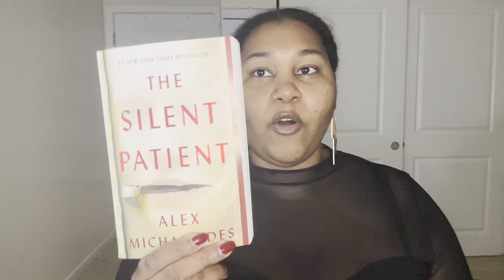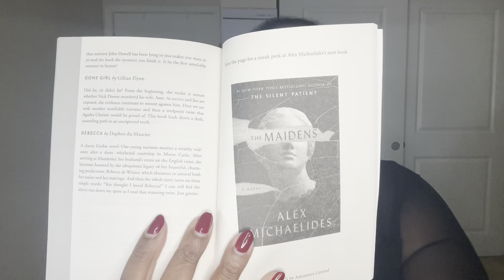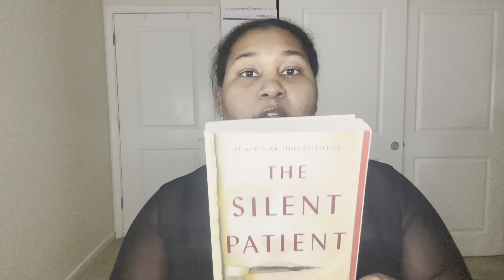The Silent Patient: A Physiological Thriller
Hi Family! Allow me to introduce our first book club pick of 2024. The Silent Patient has held people in literary debate for YEARS. I hope this psychological thriller keeps our community mentally engaged and initiates some juicy conversations! I will be starting this book next Monday and would love for you to join me.

This video will quickly break down which novel we are reading, when we will meet up to discuss, and why I chose to review this book with the community.

Here is the Amazon link which should provide quick delivery and also be easy on the pockets :)

The Silent Patient

Meeting times:
Parts 1 & 2 - March 3rd
Parts 3,4,5 - March 25th

May this message find you with an open heart!